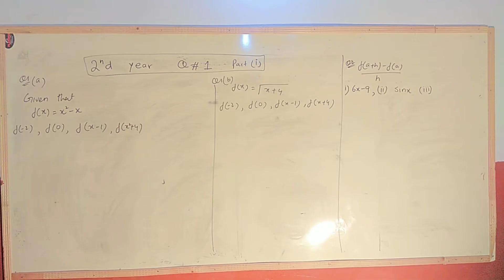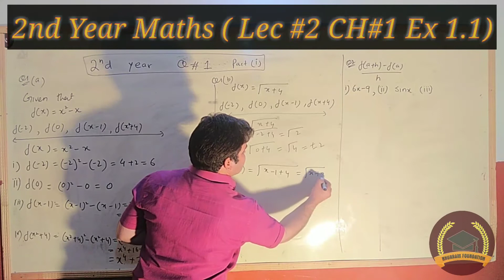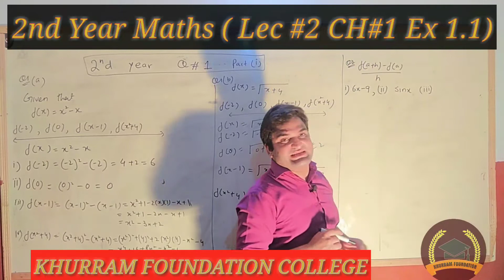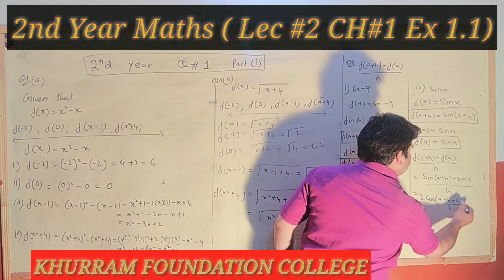LEC#2 I Prof.KHURRAM SHEHZAD MUGHAL I 2nd Year Maths I CH#1 EX1.1 I PTB I EASY LECTURES